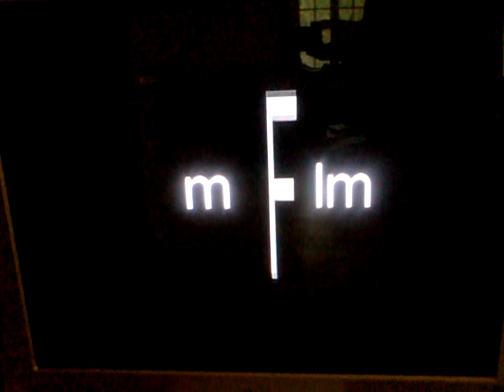Wish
Woah, what the fuck?